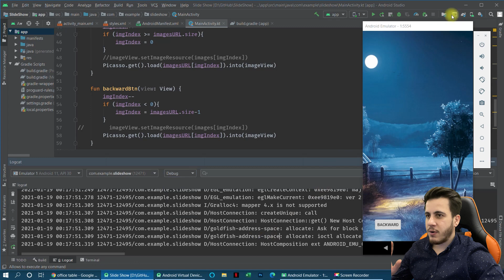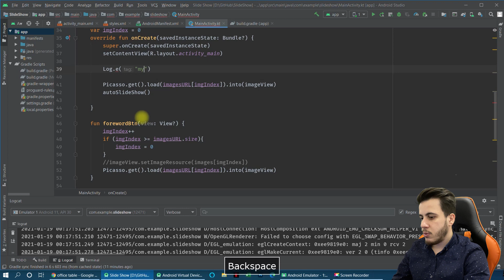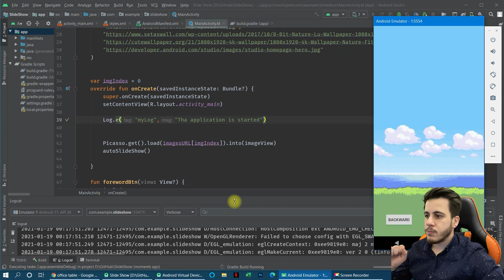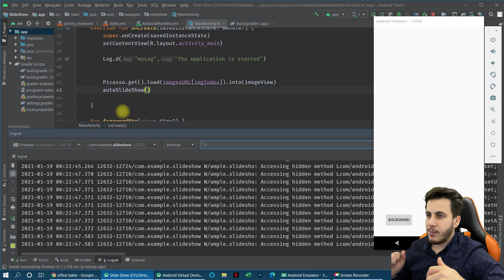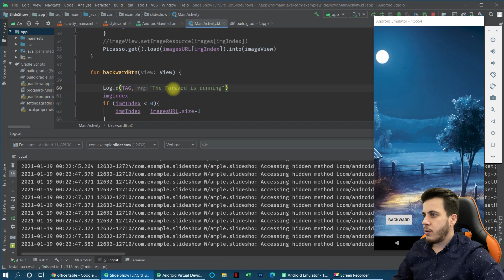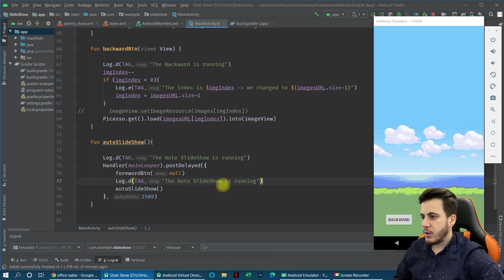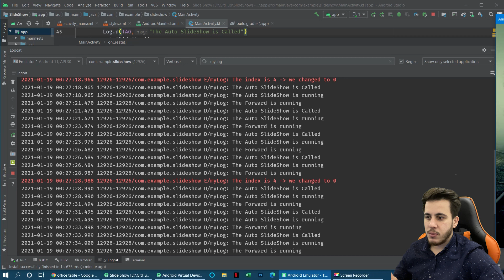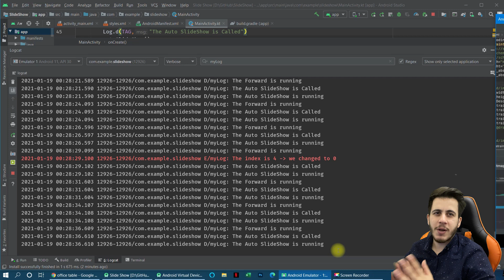ئەندروید ستودیو 20 | Debug with Logs in Logcat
ڵایکێ ژبیرنەکە 😄
و سەبسکرایبێ ژی 😍

Android Studio Debug the app using logcat
Android Studio Kurdish Tutorial